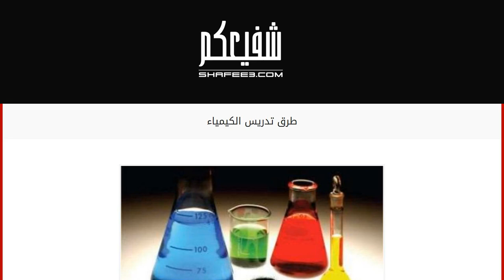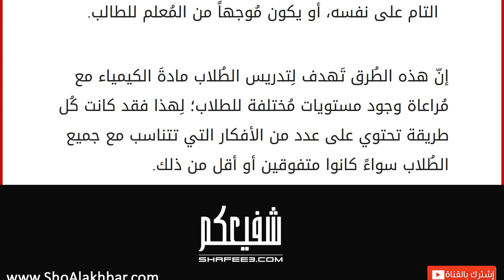طرق تدريس الكيمياء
الكيمياء
الكيمياء هي علمُ المادة، ويَشمل خصائص المادة وبنية جزئياتها، وتركيبها، وسلوكها، وتفاعلاتها مع المواد الأخرى، وتُسمّى الكيمياء أيضاً العلم المركزي؛ لأنّها تربط الفيزياء بالعلوم الطبيعية، مثل: الفلك، وعلم الأحياء، وعلوم الأرض. للكيمياء فروعٌ كثيرةٌ منها: الكيمياء العضوية، واللاعضوية، والفيزيائية، والتحليلية وغيرها. تطوُّر طُرقِ التدريس
يعتمد تدريس الكيمياء على طُرقٍ تُؤدّي إلى فهم الطالب للمُحاضرات النظرية، وكذلك التّجارب العلمية التي تجري في المختبرات، وقد حصل تطوُّرٌ كبيرٌ في طرقِ التعليم في وقتنا الحاضر، وتُحاول الدُول العربية بشكلٍ خاص الخروج عن النمط المُتعارف عليه في التعليم مُنذ القِدم، واللجوء إلى طُرقٍ مبتكرةٍ تبتعد عن أسلوب التلقين؛ وذلك للحصول على نسبةِ نجاحٍ أعلى بين صفوفِ الطُلاب. من المعروف أنّ لكُل مادةٍ أُسلوباً في التدريس يَختلف عن الأسلوب المتبع لِمادة غيرها، فالمو